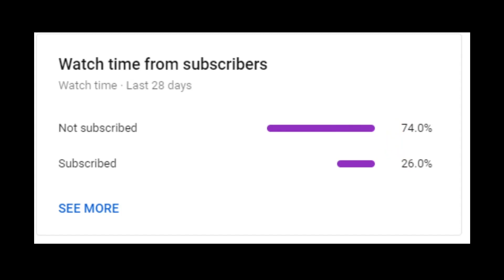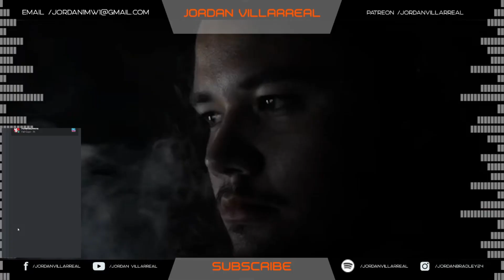Pastor Reacts to Mac Miller - "Self Care" || Jordan Villarreal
Let me know what youd talk about and why you want to be on the Podcast!
I'm Live streaming fridays!

Im Back! Let me know what else you want to see!
Remember, if you screen record this video and post it on your story, I'll shout you out!